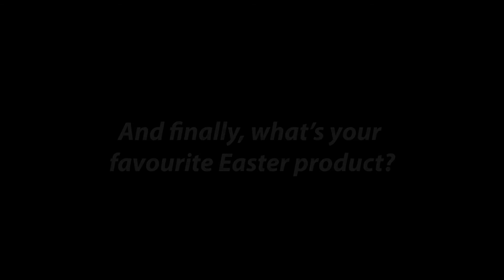Easter at Nestlé: Apprentices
Jess and Matt talk to us about their roles at Nestlé and how they contributed to Easter 2018.

We asked them:

0:14- What role did you play in Easter 18 at Nestlé?
0:48- Which skills have you developed in these roles?
1:10- What have you enjoyed the most about your role in Easter?
1:33- What's your favourite Easter product?